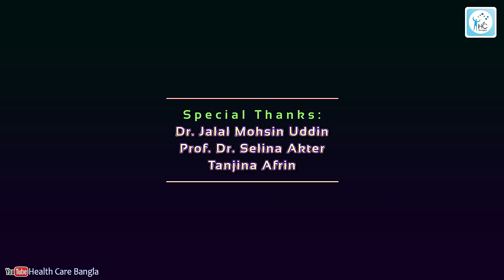সহবাসের সময় যৌনাঙ্গে জ্বালাপোড়া বা ব্যথা কেন হয়? Dyspareunia (Painful Intercourse)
What is dyspareunia and how to treat it?

আলোচনা করেছেনঃ
প্রফেসর ডাঃ সেলিনা আক্তার
স্ত্রীরোগ ও প্রসূতিবিদ্যা বিশেষজ্ঞ
শহীদ মনসুর আলী মেডিকেল কলেজ
এবং প্রেসক্রিপশন পয়েন্ট বানানী শাখা।
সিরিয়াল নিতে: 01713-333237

আপনার যে কোন প্রশ্নের উত্তর জানতে আমাদের চ্যানেলে জয়েন করুনঃ

Speaker:
Prof. Dr. Selina Akter
Gynecologists Specialist
Prescription Point, Banani, Dhaka, Bangladesh.